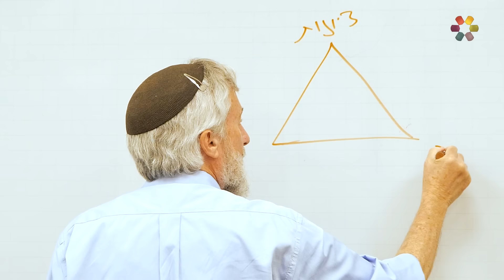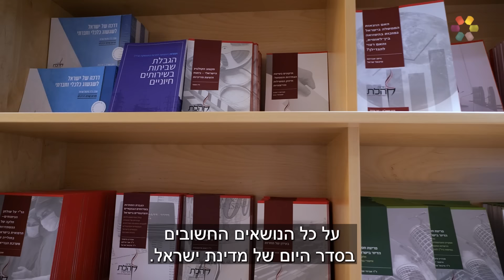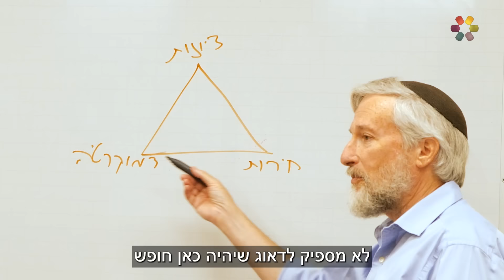"זה לא דמוקרטיה": פרופ' משה קופל על סערת הרפורמה המשפטית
עודד הרוש נפגש עם פרופ' משה קופל, מייסד ויו"ר פורום קהלת, ושמע ממנו על הנסיבות להקמת מכון המחקר הימני, על הסערה הציבורית בעקבות הניסיון לקידום רפורמה במערכת המשפט, ועל האופטימיות שלו למרות הכישלון: "שינינו את סדר היום של מדינת ישראל". צפו